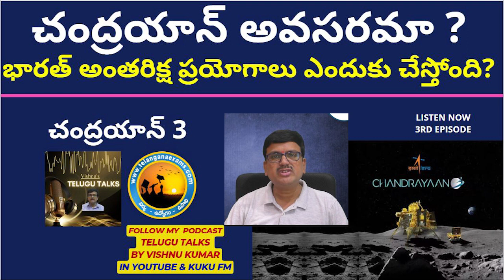చంద్రయాన్ ఎందుకు అవసరం?| భారత్ అంతరిక్ష పరిశోధనలు చేయకపోతే ఏమౌతుంది?|by VishnuKumar|Telangana Exams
TELUGU TALKS by Vishnu Kumar ప్రతి ఒక్కరూ ఫాలో అవ్వండి :
Hey! Listen to my Show on KukuFM.